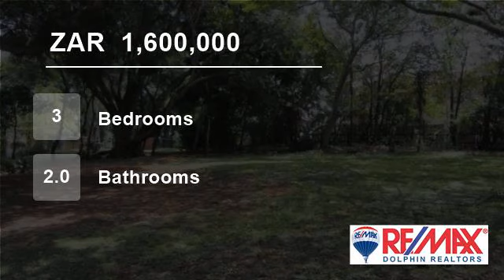3 Bedroom Flat For Sale in Ballito, KwaZulu Natal, South Africa for ZAR 1,600,000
You cannot get any more central than this complex.

Close to malls, clinics and municipality. This complex is very popular because of its location and amenities which include two laundries, three swimming pools, tennis court and club house.

The 24 hour security offers peace of mind for the residents. The main bedroom and...